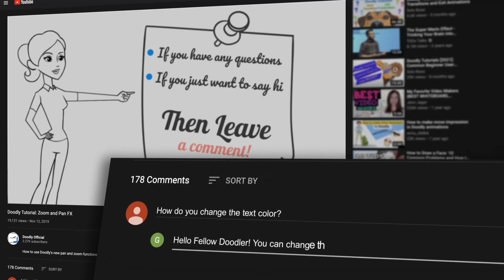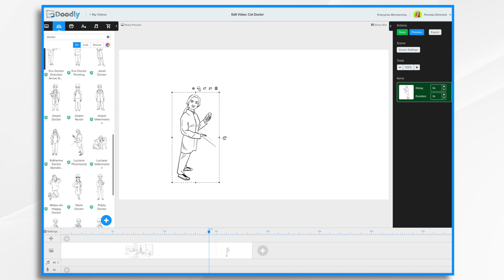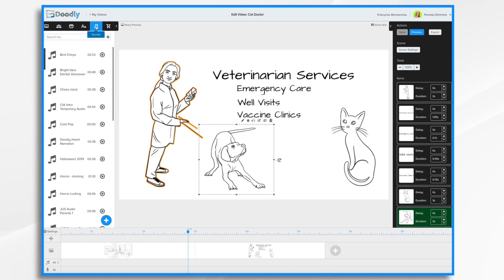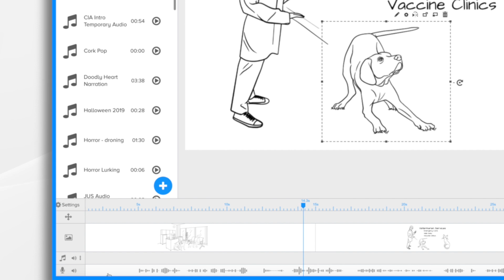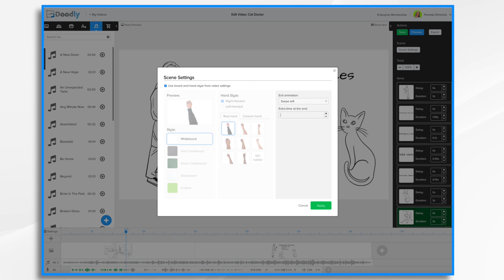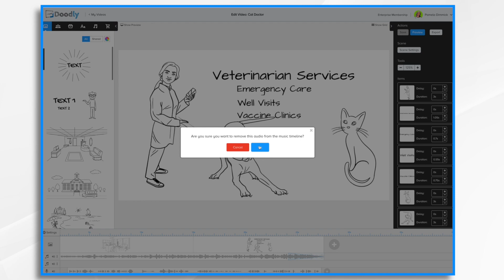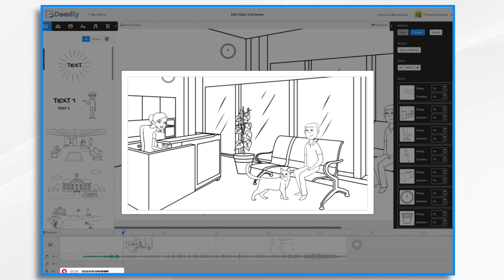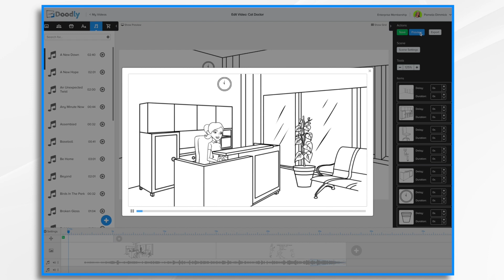How to Use the Doodly Timeline to Create Whiteboard Animation Videos | Doodly Tutorials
In today’s tutorial, you will really see your video come to life as Pamela shows you how to use the timeline to add music and narration to your whiteboard animation video! Our software makes it really easy to record narration, choose a soundtrack, or upload your own. We’ll be going over that as well as cover other things you need to know about the doodly video timeline.

At Doodly, we pride ourselves on being the simplest drag and drop doodle video creator. You can create your own whiteboard animation video in as little as 60 seconds. Our software has a vast array of backgrounds, styles, images, sounds, and tracks to help you put together an awesome presentation. Whether it’s for YouTube, the classroom, a corporate setting or just for fun, you will love creating with our software.